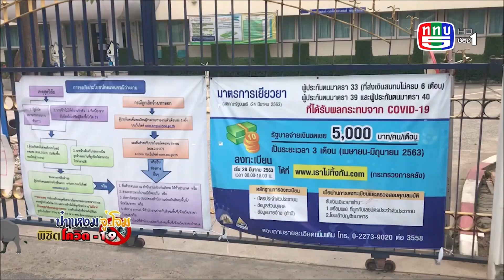เฮๆฮาๆปานะกับป๋าแหงม ประกันสังคม จ่ายเงินม 33ว่างงานส่งเงินไม่ครบ6เดือน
ผู้ประกันตนมาตรา 33 ที่ว่างงาน จากโควิด-19 และส่งเงินสมทบไม่ครบ 6 เดือนภายใน 15 เดือน เตรียมรับเงิน 1  หมื่น 5 พัน บาท จากสำนักงานประกันสังคม ตามโครงการ เราไม่ทิ้งกันของกระทรวงการคลังครับ
 คุณพิศมัย นิธิไพบูลย์ รองเลขาธิการสำนักงานประกันสังคม  บอกว่า ถ้าตามกฎหมาย-เป๊ะๆ-จ่ายเงินสมทบกองทุนประกันสังคมไม่ครบ 6 เดือน ไม่ได้รับเงินชดเชย นะคับ
 แต่-เนื่องจากสถานการณ์โควิด19-NewNormal-สำนักงานประกันสังคม-ไปทำเรื่องใหม่-อาจจะช้านิดหนึ่งตามขั้นตอนของกฎหมาย-ตอนนี้กระทรวงการคลัง-อนุมัติ แล้วครับ
 กรณีการว่างงานมาตรา33-ที่จ่ายไม่ครบ6เดือน ใน15เดือน 59,000ราย-อดใจรอเดี๋ยวนะครับ-ไม่ต้องเดินทางมา-กดดันที่สำนักงานประกันสังคมนะครับ-ผ่านขั้นตอนการเบิกจ่ายเงินเมื่อไหร่-เงิน 1หมื่น 5พัน บาท-ภายใน2สัปดาห์ โอนเข้าบัญชี ท่านทันที ครับ
 อย่าหลุดจากระบบประกันสังคมนะครับ